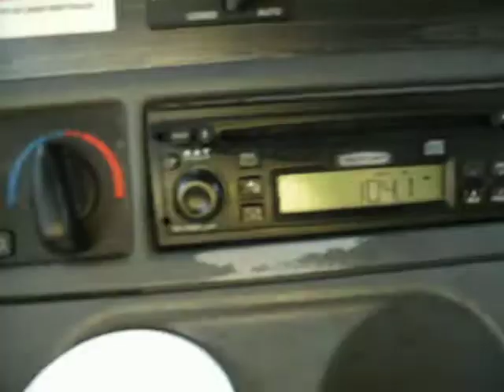Atlanta, Georgia Video 1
Driving in Atlanta, Georgia and blasting Atlanta's old school R&B radio station, Kiss FM 104.1.